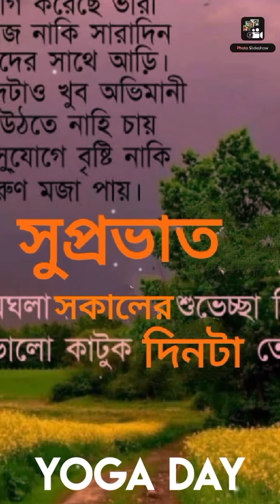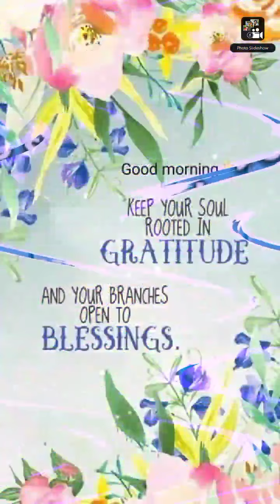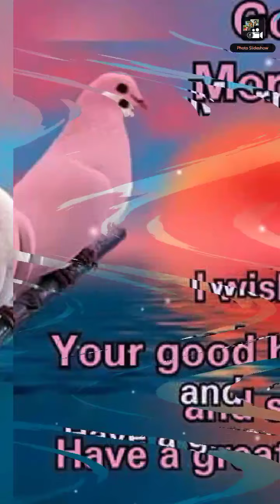My creations for International Joga Day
Myself Goutam Bagchi Malda owner of Questkon consultancy services, and owner of Questkon Marketing Channel I have creating my photography, and greetings from my friends and relative and followers converted video recording for international Joga days for my channel